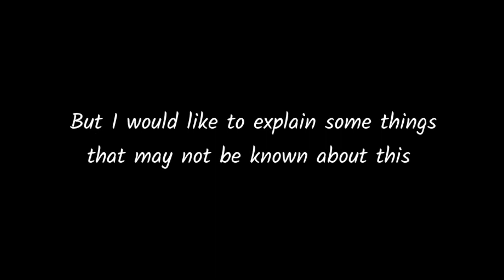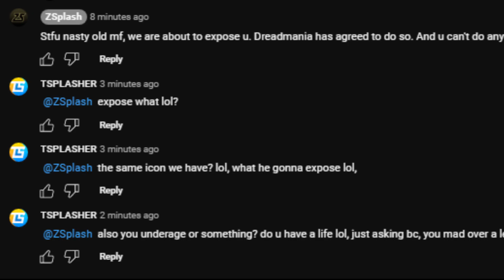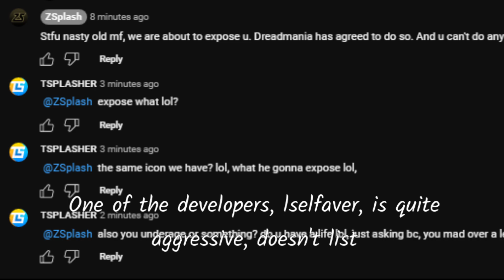TSPLASHER Exposed (The Ultimate Copycat)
If you are part of the TSPLASHER team, do not try to comment in this video as I don't want to hear it.